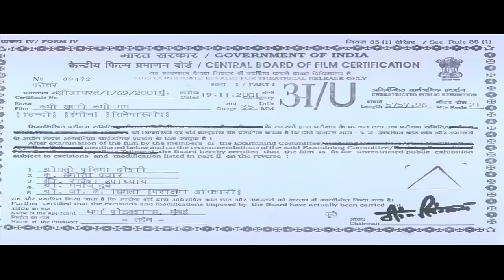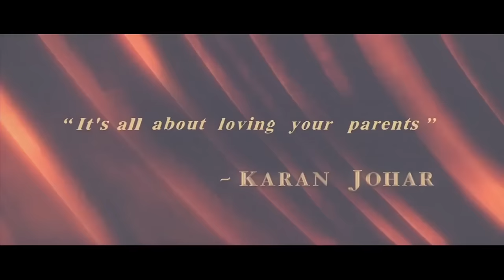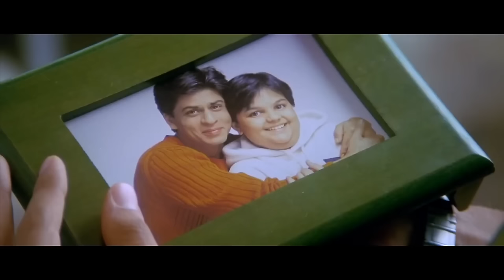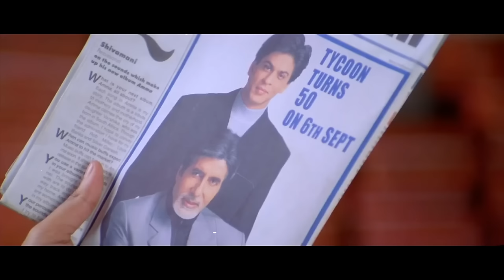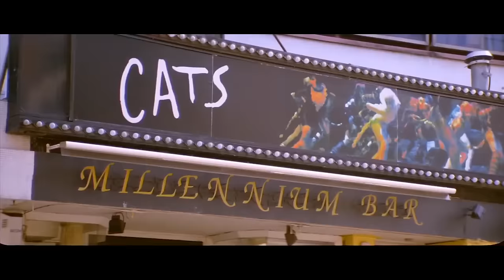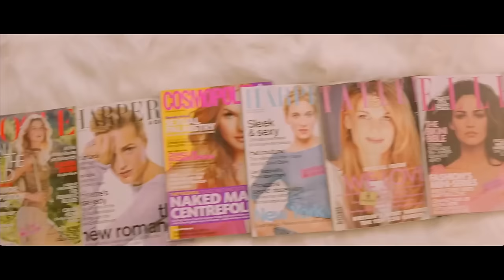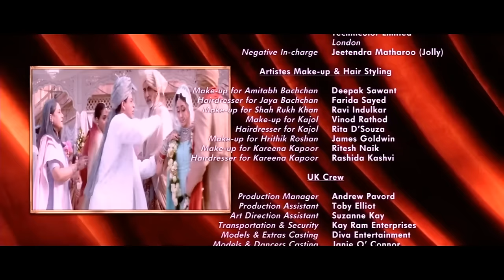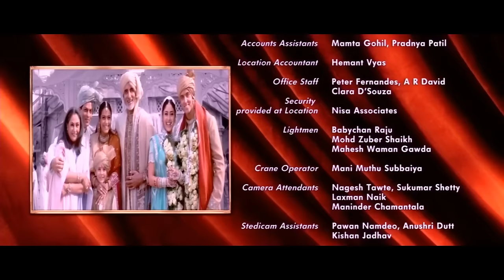Həm Sevincdə Həm Kədərdə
Varlı biznesmenin iki oğlu var - övladlığa götürdüyü Rahul və doğma övladı Rohan. Rahul Nana ilə dostdur, Nana isə ona aşiqdir. Atası onlara evlənməyi təklif edir. Lakin Rahul kasıb məhəllədə yaşayan və onu sevən Anjali ilə görüşür. Atasının qızdan imtina etməsi ilə bağlı təkidinə baxmayaraq, Rahul gizlənir və atasının qəzəbinə tuş gəlir. Rahul evi tərk edir və Londona yola düşür. Bu ayrılıq 10 il davam edir. Toppuş yeniyetmədən idmançı və yaraşıqlı bir gəncə çevrilən Rohan ata və qardaş arasındakı münaqişəni öyrənir və qardaşını ailəyə qaytaracağına and içir.